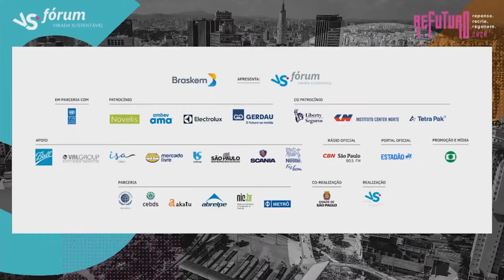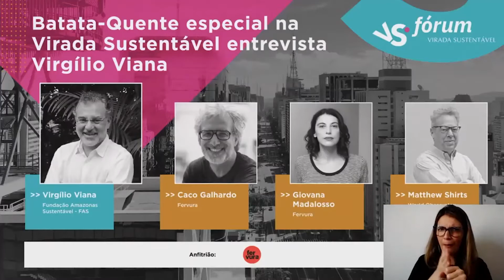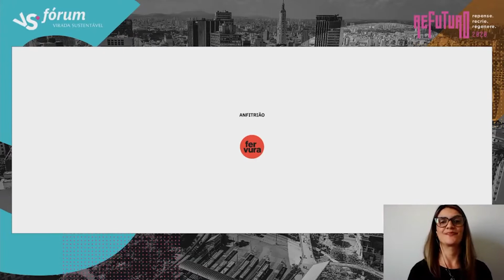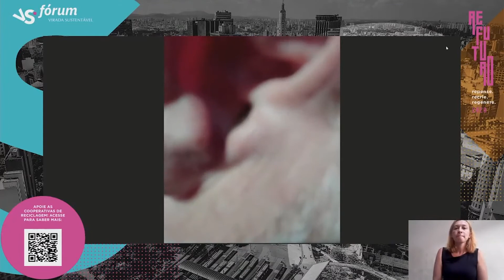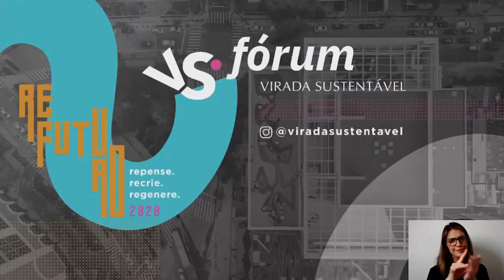Batata Quente especial na Virada Sustentável entrevista Virgílio Viana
Batata Quente especial na Virada Sustentável entrevista Virgílio Viana - Evento Meio Ambiente
Data: 14/10/2020

Vamos discutir a situação da Amazônia através de rodadas de perguntas com o time do Fervura, uma plataforma que fala sobre o maior desafio da nossa geração, mudança climática, com humor e ciência. Sua equipe, o jornalista Matthew Shirts, a escritora Giovana Madalosso e o cartunista Caco Galhardo, vão entrevistar o ambientalista Virgílio Viana com um clima científico e divertido.